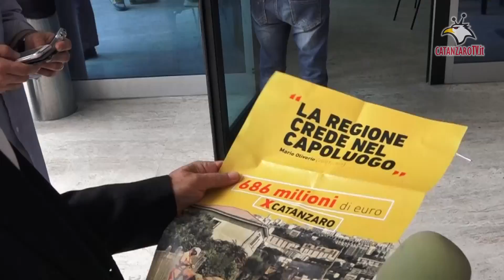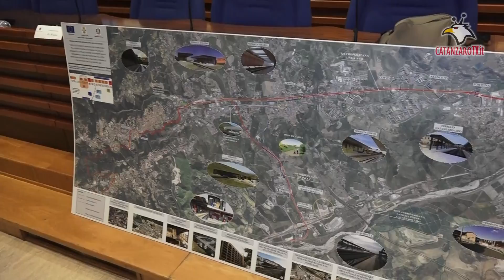Accordo di programma per la metropolitana di superficie di Catanzaro